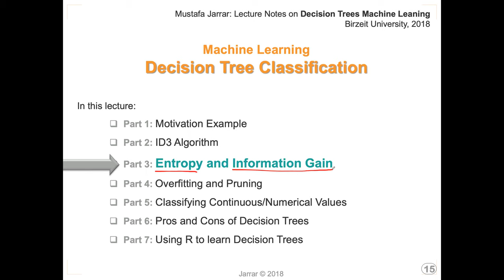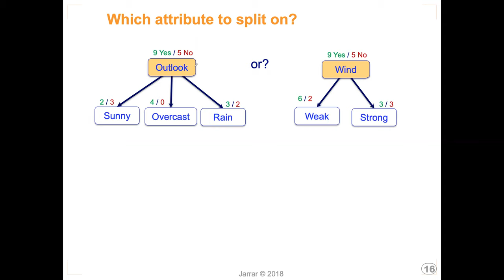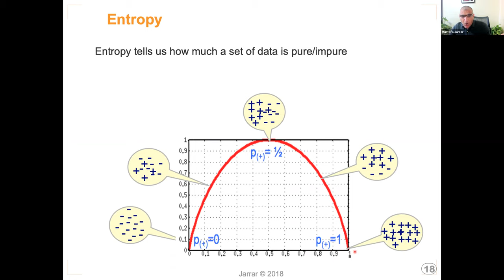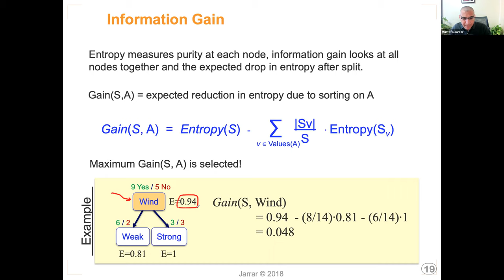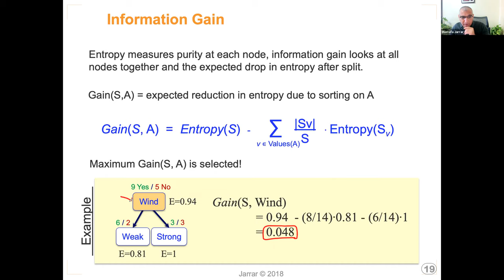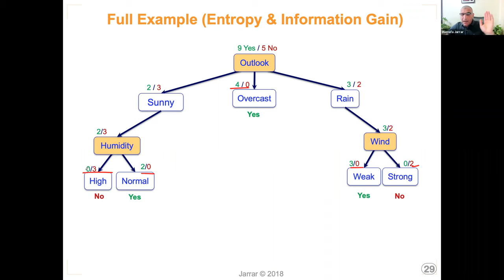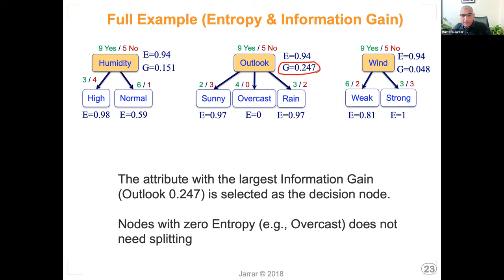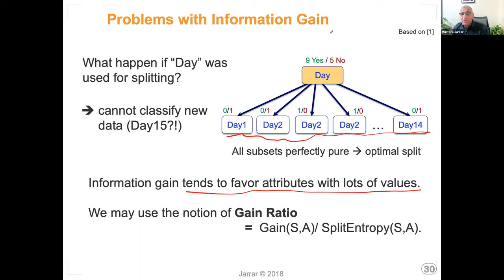Decision Tree Learning P3/7